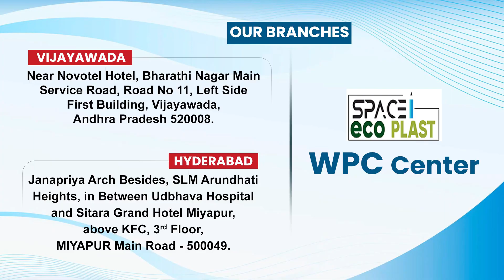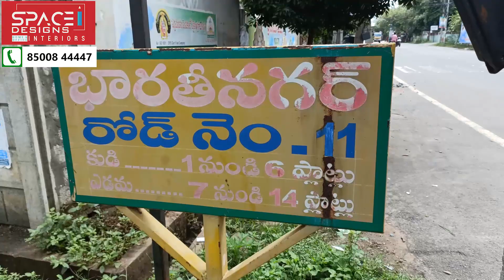WPC తో పూజ డోర్స్ & ఫ్రేమ్స్ ఇలా చేసుకోండి ! | Space Designs - Vijayawada, Hyderabad | 8500844447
Yes, Puja Doors and Frames can be made with Wood Plastic Composite (WPC) material. WPC is a versatile and durable material that can be molded and shaped into a variety of forms, including doors and frames.

WPC is a cost-effective alternative to traditional wood products, offering many of the same aesthetic and functional benefits. WPC doors and frames are durable, moisture-resistant, and easy to maintain, making them a great choice for use in Puja rooms or other religious spaces.

In addition to its practical benefits, WPC also offers a wide range of design options, including custom colors and finishes. This allows homeowners to choose a WPC door or frame that fits the style and aesthetic of their home and religious space.

If you are interested in installing WPC doors and frames for your Puja room, it is important to work with a professional installer who has experience with WPC products. A professional installer will be able to help you choose the right product for your needs and ensure a smooth and successful installation.

𝗢𝘂𝗿 𝗦𝗲𝗿𝘃𝗶𝗰𝗲𝘀:🙏🙏🙏 Interior_Designers_in_Hyderabad_Vijayawada 🙏🙏🙏
𝗢𝘂𝗿 𝗦𝗲𝗿𝘃𝗶𝗰𝗲𝘀:
🎄🍀 Modular Kitchens, Wardrobes, and Accessories 🍀🎄
🌞⭐️ Ready-made cots and Concepts, office interiors ⭐️🌞
🔥💥 WPC Doors, Frames & Windows 💥🔥

𝗙𝗼𝗿 𝗠𝗼𝗿𝗲 𝗗𝗲𝘁𝗮𝗶𝗹𝘀:
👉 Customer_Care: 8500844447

⚓️𝗩𝗶𝗷𝗮𝘆𝗮𝘄𝗮𝗱𝗮 𝗦𝗣𝗔𝗖𝗘 𝗗𝗘𝗦𝗜𝗚𝗡𝗦 𝗔𝗱𝗱𝗿𝗲𝘀𝘀:
Near Novotel Hotel, Bharathi Nagar Main Road, Road no 11, left side first Building, Vijayawada, Andhra Pradesh 520008
📍𝙂𝙤𝙤𝙜𝙡𝙚_𝙈𝙖𝙥_𝘿𝙞𝙧𝙚𝙘𝙩𝙞𝙤𝙣𝙨:

⚓️𝗛𝘆𝗱𝗲𝗿𝗮𝗯𝗮𝗱 𝗦𝗣𝗔𝗖𝗘 𝗗𝗘𝗦𝗜𝗚𝗡𝗦 𝗔𝗱𝗱𝗿𝗲𝘀𝘀
Janapriya Arch Besides, SLM Arundhati Heights, in Between Udbhava Hospital and Sitara Grand Hotel Miyapur, above KFC, 3rd floor, MIYAPUR Main Raod - 500049.

𝐓𝐰𝐢𝐭𝐭𝐞𝐫 spaceinteriorguide